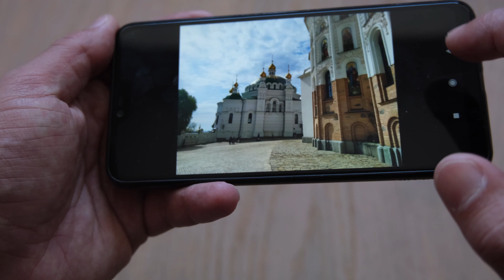Phone Finger Ring Holder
With powerful and sticky 3M tape, the phone ring stand can be attached to your cell phone or tablet tightly, making sure your phone is safe. It's a perfect solution to place your smartphone on an office desk, kitchen counter or bedside table when you are watching video, listening to music, making a video call or even playing games as a kickstand. Totally free your hands.